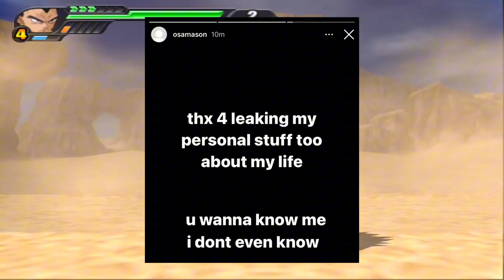Iron Maiden SUES Osamason!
Today we cover Iron Maiden sueing Osamason and supporters diving deep into Osamason's life...

Dillghanistan™